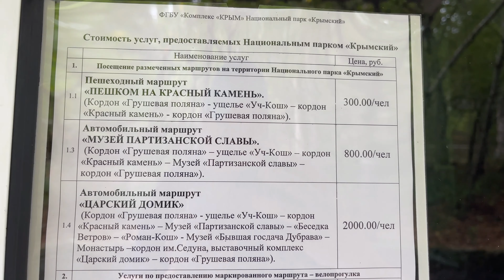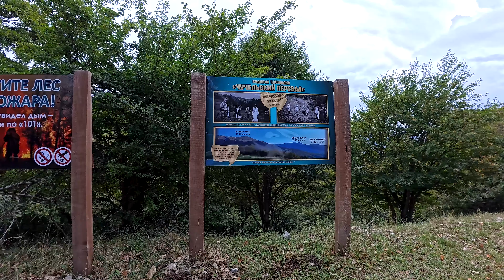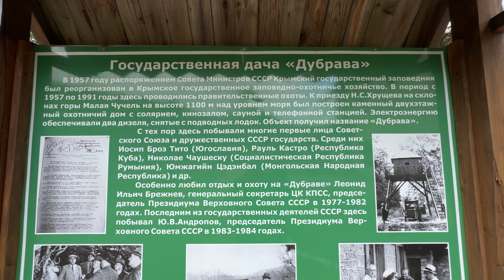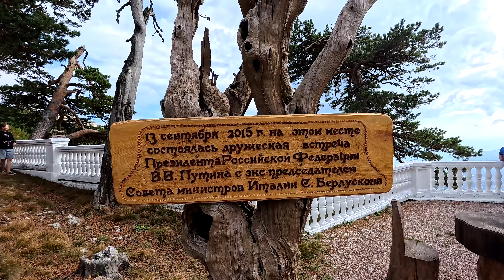КРЫМ. Закрытая территория и дача Генсеков. ДУБРАВА за 15000/сут, Беседка ветров. Нацпарк КРЫМСКИЙ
КРЫМ. СЕКРЕТНАЯ ПРАВИТЕЛЬСТВЕННАЯ ДАЧА.  Где охотились Хрущев и Брежнев.  Домики на турбазе ДУБРАВА, БЕСЕДКА ВЕТРОВ в Нацпарке «Крымский»